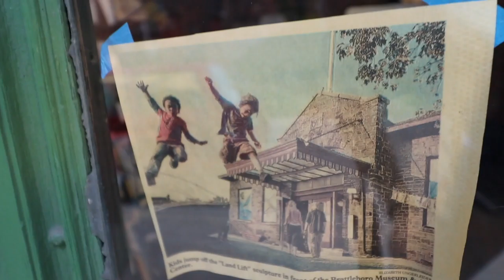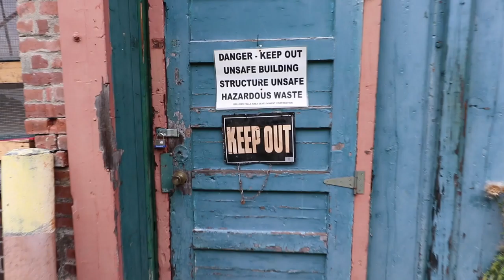The Milkhouse Heaters - Save Yesterday, ©2011 Michael Sheehy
The Milkhouse Heaters play their original song "Save Yesterday" In 2011 at Verdant Studio in Athens, Vermont.